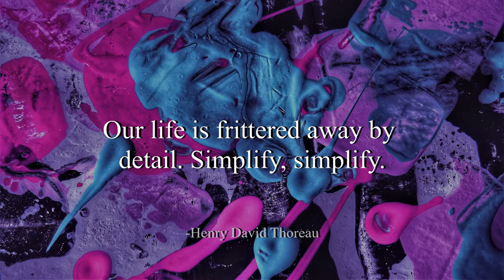Blue Macaw - Quincas Moreira (No Copyright Music)